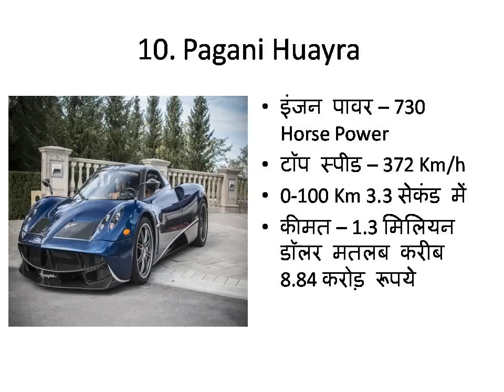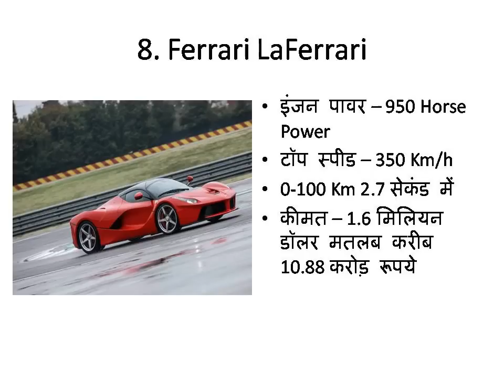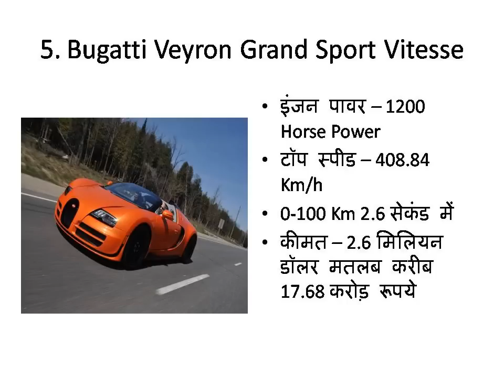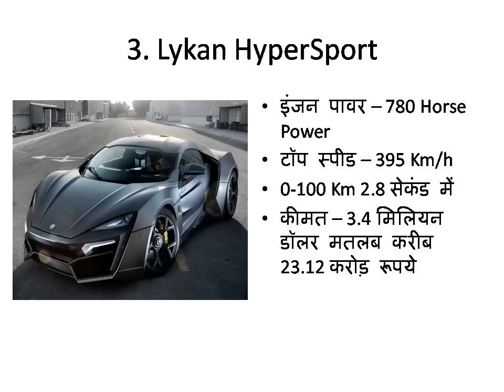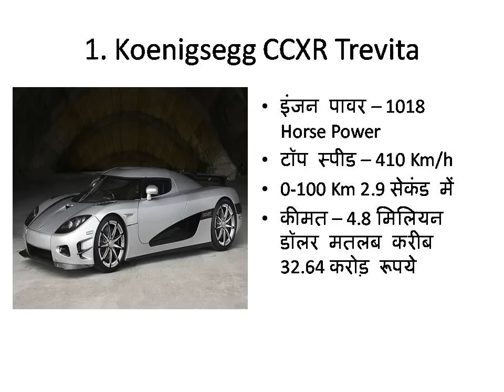दुनिया की सबसे महँगी कार। Most Expensive Car in the World.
Is video mein maine aapko Duniya ki sabse mahangi car ke baare mein bataya hai. Asha karta hoon ye video aapko pasand aayega.

Agar Aap Channel ko support karna chahte hain to neeche diye link ko kholiye aur agar inme se aap kuch pasand aata hai aur agar aap us item ko kharidte hain to channel ko thoda support mil jayega. Dhanyvaad.

Best deals on Computers

Best deals on Electronics and Mobiles

Best deals on Kitchen & Housewares

Best deals on Shoes

Best deals on Sports & Outdoors

Best deals on Toys & Games

Best deals on Watches

Best Deals on Video Games